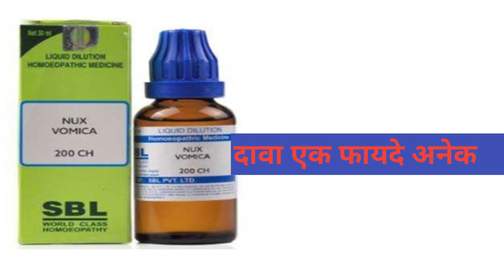दावा एक फायदे अनेक सीने में जलन कब्जबवासीरसिरदर्दमासिक धर्म की समस्या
दावा एक फायदे अनेक

  खाने के बाद या पहले: कभी भी दवा ले सकते हैं

अधिकतम मात्रा: 5 drop

दवा का प्रकार: डाइल्यूशन

दवा लेने का माध्यम: मुँह

आवृत्ति (दवा कितनी बार लेनी है): 3 बार

medicinal plantsmedicinal plants and their uses₹medicinal herbs#Madisin plants#natural pet health#homeopathy#pet medicine#Homeopet. good good in goodbye lyrics#gayatri mantra meaning#gayatri mantra 108#gayatri mantra 108 times#Gayatri mantra#Good madison#madison beer